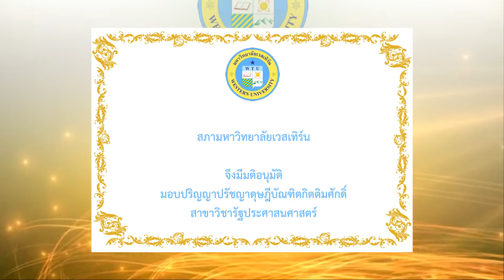นายวิเชียร ชวลิต ปริญญาปรัชญาดุษฎีบัณฑิตกิตติมศักดิ์ สาขารัฐประศาสนศาสตร์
ในวโรกาสที่พระเจ้าวรวงศ์เธอ พระองค์เจ้าโสมสวลี พระวรราชาทินัดดามาตุ เสด็จประทานปริญญาบัตร แก่ดุษฎีบัณฑิตกิตติมศักดิ์ จากมหาวิทยาลัยเวสเทิร์น ประจำปีการศึกษา 2554 ณ อาคารใหม่สวนอัมพร วันที่ 28 กุมภาพันธ์ 2556  นายวิเชียร ชวลิต อดีตปลัดกระทรวงการพัฒนาสังคมและความมั่นคงของมนุษย์ ปริญญาปรัชญาดุษฎีบัณฑิตกิตติมศักดิ์ สาขารัฐประศาสนศาสตร์